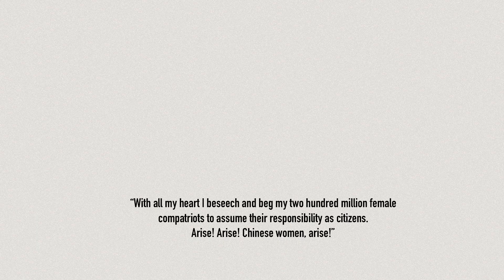Qiu Jin - Vote 100: The Moving Story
A film about Qiu Jin, animated by Enrique Ibanez from Glasgow School of Art, made as part of Vote 100: The Moving Story project at Glasgow Women's Library.